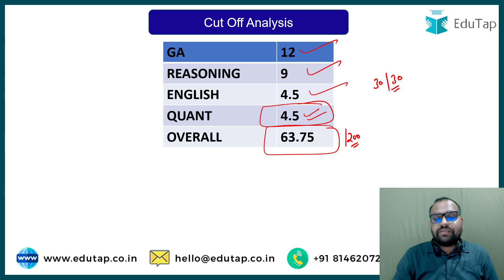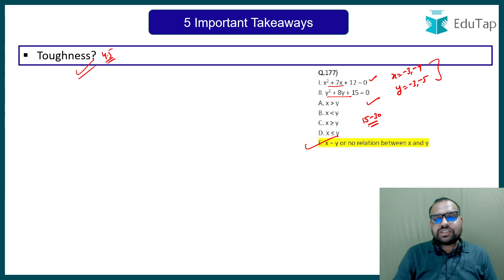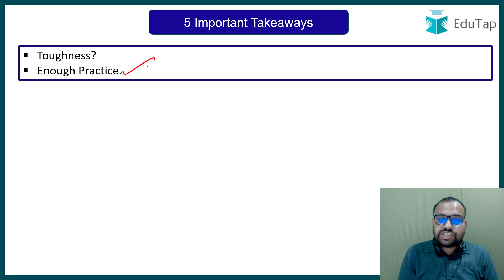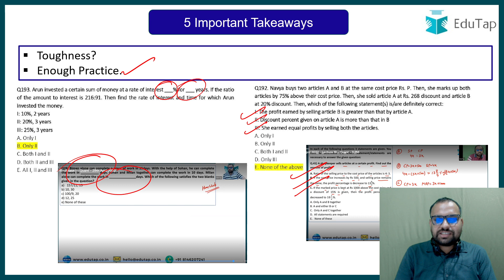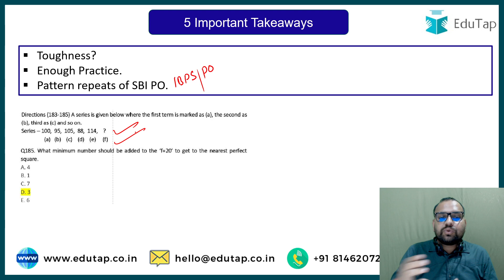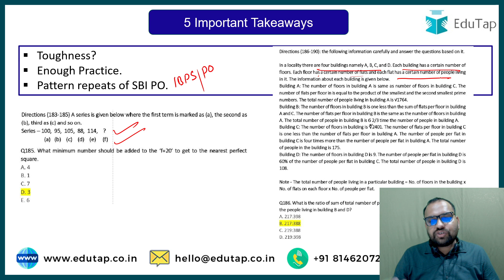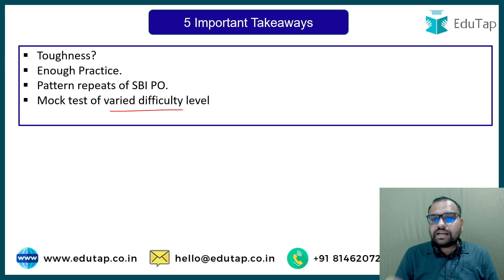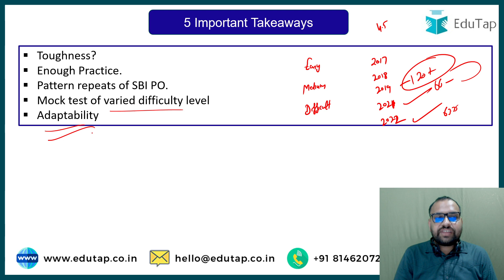Phase 1 Paper Analysis of RBI Grade B 2022 | RBI 2022 Previous Year Questions | Quant Questions RBI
In this session, We are going to Analyse RBI Grade B 2022 Phase 1 Quant section.